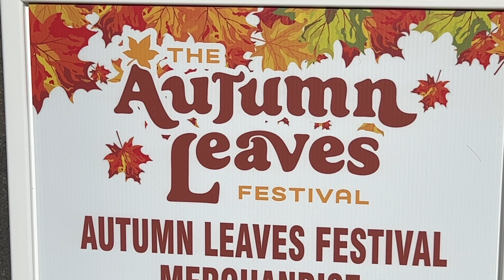2023 Autumn Leaves Festival Recap